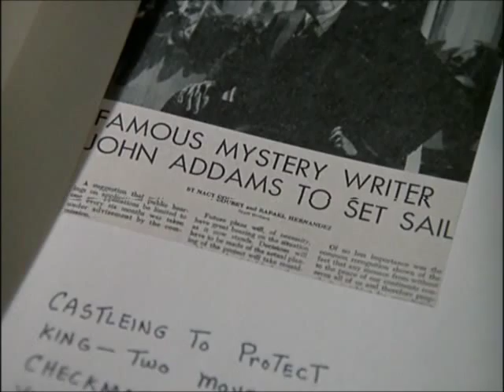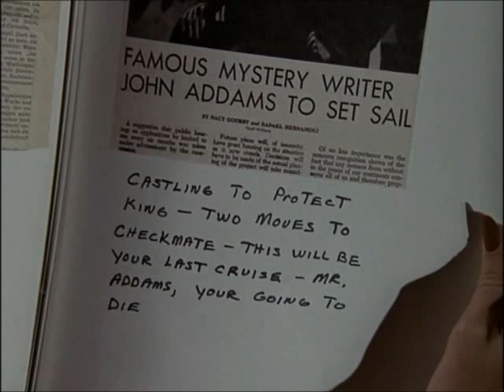The Hardy Boys / Nancy Drew Mysteries On Chess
Chess clip appears in "The Disappearing Floor" (Season 1, Episode 5 -- Aired: March 6, 1977) and "The Mystery of the Ghostwriters' Cruise" (Season 1, Episode 12 -- Aired: May 1, 1977) from The Hardy Boys/Nancy Drew Mysteries.